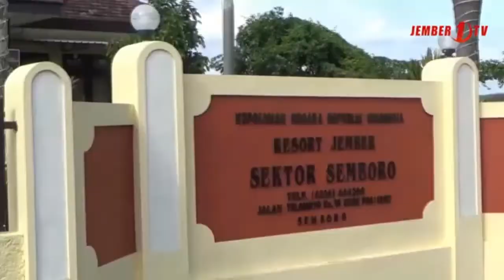POLRI BANTU YATIM PIATU SAAT PANDEMI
SEKITAR 100 ORANG ANAK YATIM DAN PIATU YANG BERASAL DARI DESA SEMBORO/ DESA REJOAGUNG/ DESA SIDOMEKAR/ PONDOK DALEM/ PONDOK JOYO DAN DESA SIDOMULYO/ DIUNDANG KE MAPOLSEK SEMBORO UNTUK DIBERIKAN SANTUNAN DAN PAKET SEMBAKO//